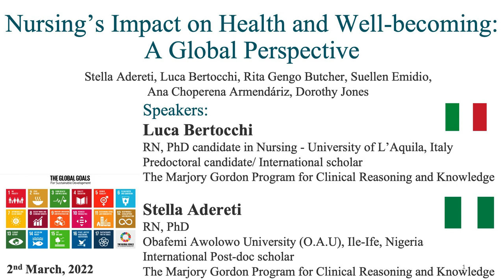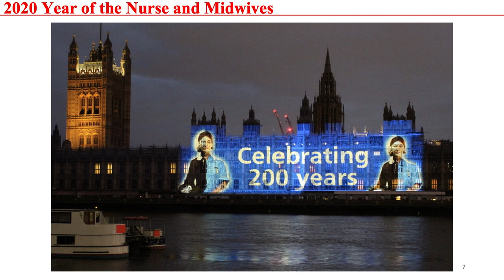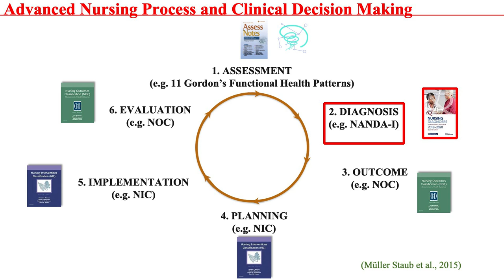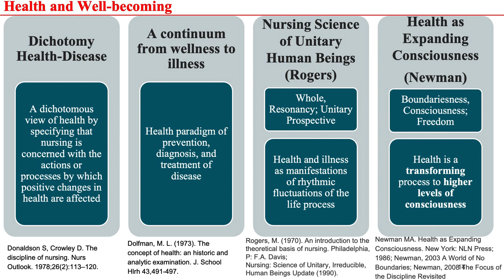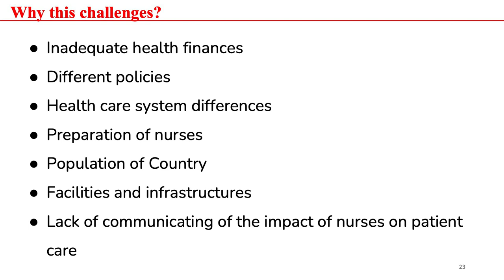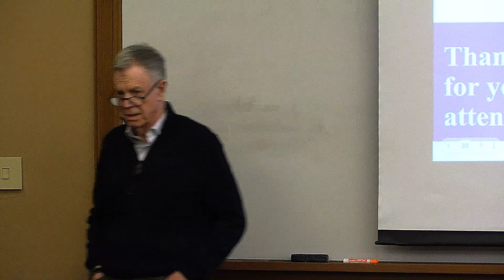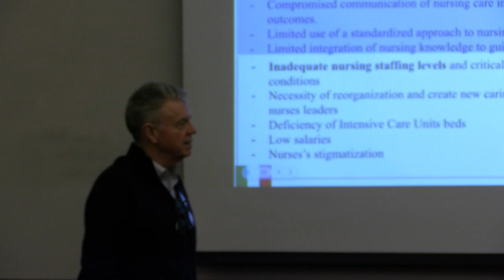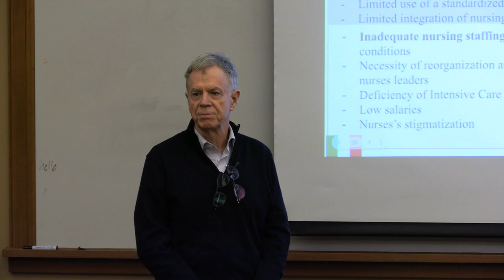Boston College Global Scholars Lecture Series | Stella Adereti & Luca Bertocchi | 02 March 2022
This lecture, entitled  Nursing's Impact on Health and Well-becoming: A Global Perspective was given by Stella Adereti & Luca Bertocchi, International Gordon Fellows, from the School of Nursing.